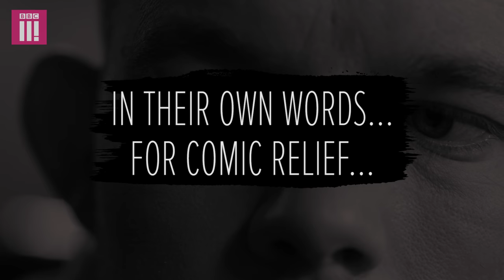Building Back Your Confidence | Russell Tovey As Jordan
Russell Tovey tells the story of Jordan. This is the first of three personal accounts, delivered by actors, of people who have benefited from services that receive Comic Relief funding.

If there are themes in this video that have affected you, information and support based in the UK may be found on the BBC's Action Line